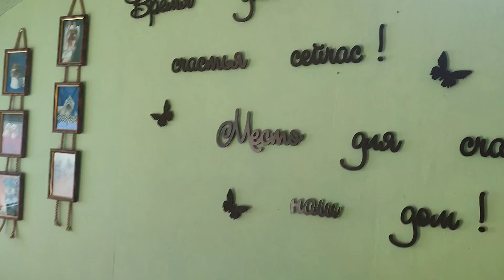С НОВОСЕЛЬЕМ НАС🎉👌🤗